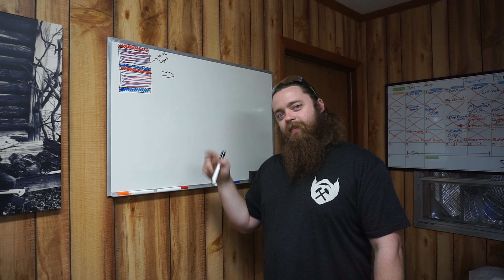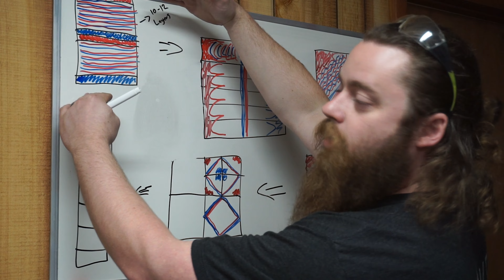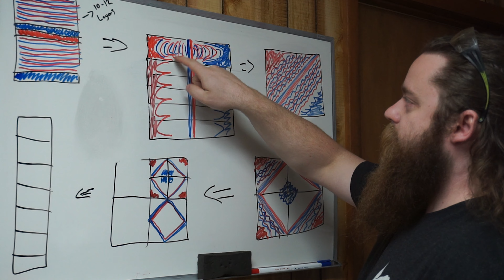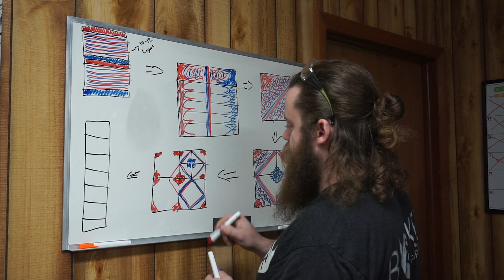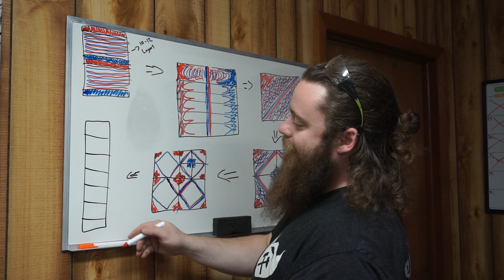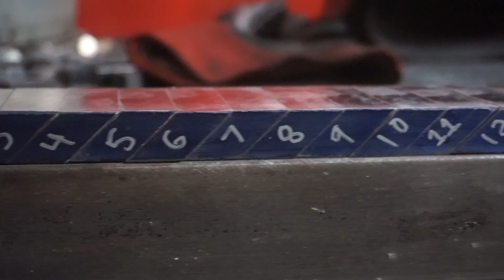"Wraith" Mosaic Damascus Build!!! (Fast paced forging action!)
Today we break out the new power hammer and tackle a complex mosaic build! This pattern started with basic freeform ideas following some traditional patterning methods and with some precise forging, we achieved a pattern we're calling. "Wraith"!

This billet will be put up for auction on our Instagram page TONIGHT! (8/23/22) at 8pm EST. If you'd like a chance to own it, make sure you dont miss it!

Facebook: Baker Forge and Tool